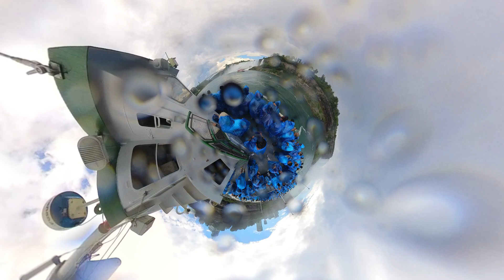Niagara Falls Adventure | Exploring Nature's Majesty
🌊 Prepare to be mesmerized by the sheer power and natural beauty of Niagara Falls in our latest vlog! 🌊

Join us on an unforgettable journey to one of North America's most iconic natural wonders, Niagara Falls. Located on the border between the United States and Canada, this majestic destination has captured the hearts of adventurers and nature enthusiasts for generations.

In this video, we'll take you on an immersive tour of Niagara Falls, showcasing its three distinct waterfalls: the Horseshoe Falls, the American Falls, and the Bridal Veil Falls. Watch in awe as millions of gallons of water plummet into the depths of the Niagara River, creating an awe-inspiring spectacle that leaves a lasting impression.

🌈 Experience the magic of Niagara Falls up close as we share breathtaking views from various vantage points, including the famous Maid of the Mist boat tour. Feel the mist on your skin and the roar of the falls as you embark on this thrilling adventure.

Discover the rich history and fascinating facts that surround Niagara Falls, from its geological formation to the daredevils who have attempted to conquer its mighty currents. Learn about its significance to indigenous cultures and how it has become a symbol of natural beauty and wonder.

🌄 As the day turns into night, witness the falls transform into a mesmerizing canvas of colors during the nightly illumination. It's a truly enchanting experience that adds a touch of magic to your visit.

Whether you're planning your own trip to Niagara Falls or simply seeking inspiration, this video will take you on a virtual adventure you won't want to miss.